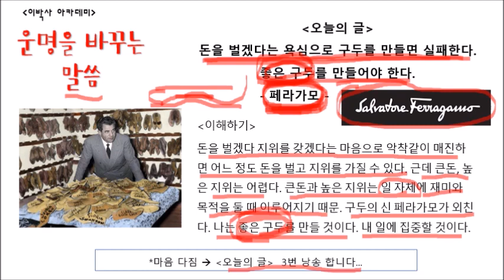운명을바꾸는말씀(61) 좋은 구두를 만들어야 한다 | 페라가모